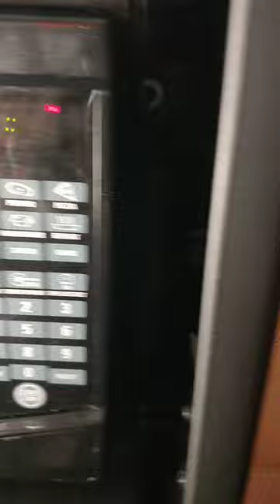Freightliner inverter ( ETN Eaton 12) output reset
inverter on but no light